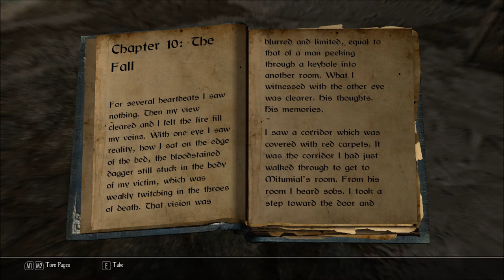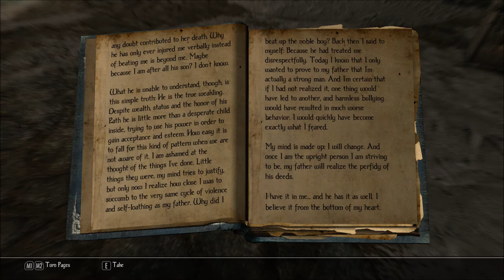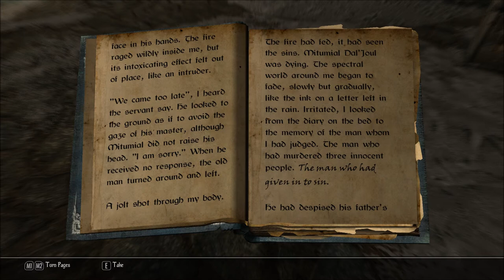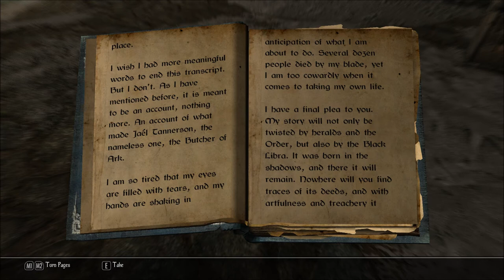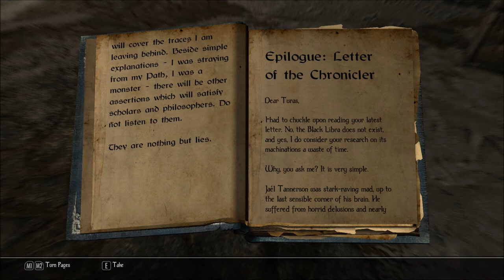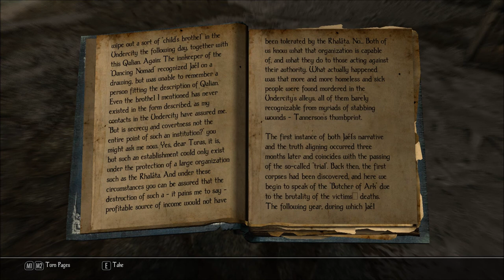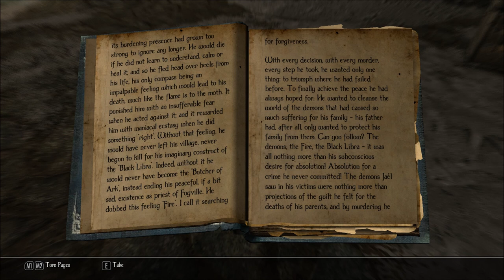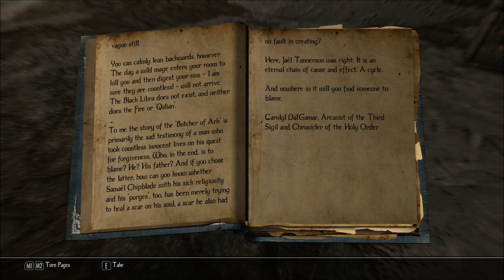Let's Read The Butcher of Ark, Volume 10: The Fall (Let's Read the Books of Enderal, Book 79)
I found this book in Fortress Rockwatch, in episode 270 of my Let's Play series of Enderal: Forgotten Stories